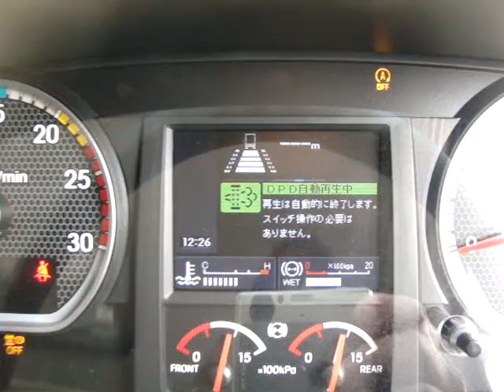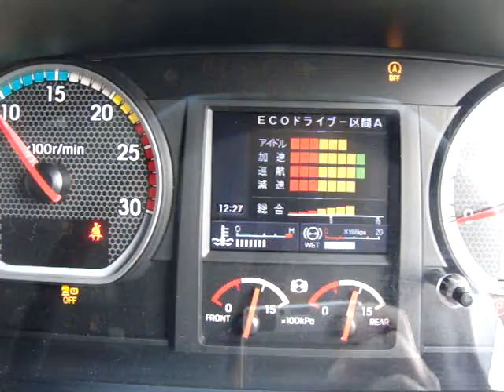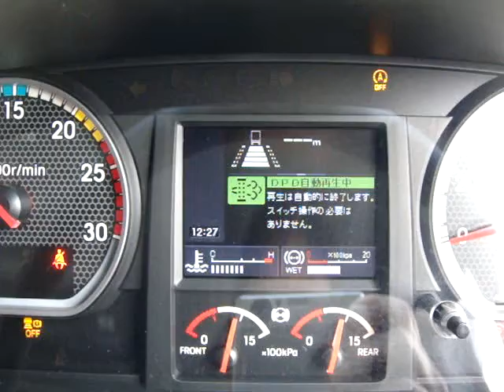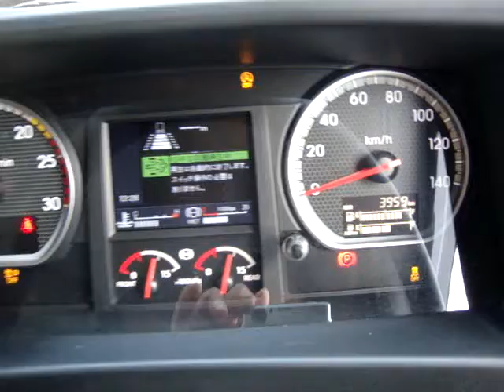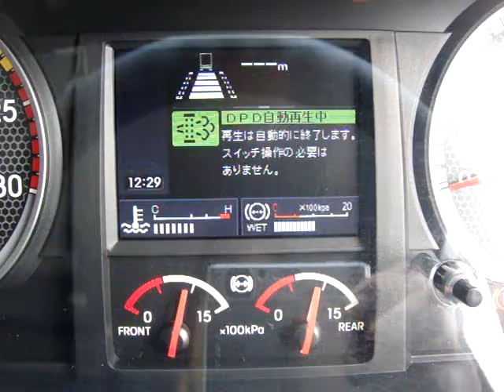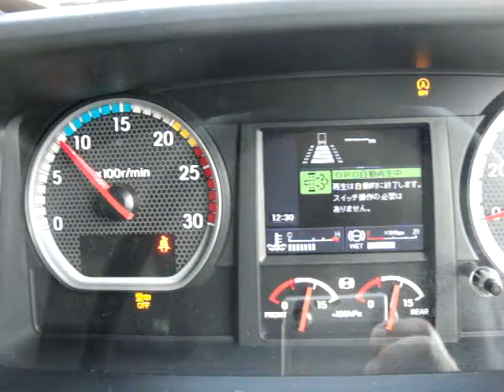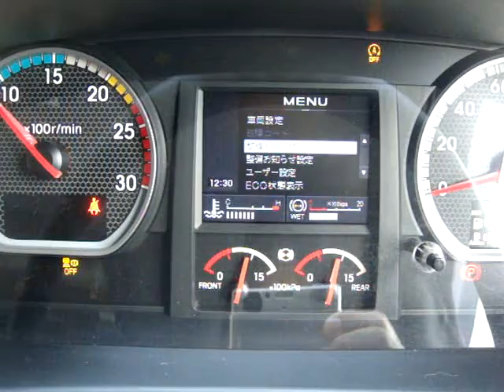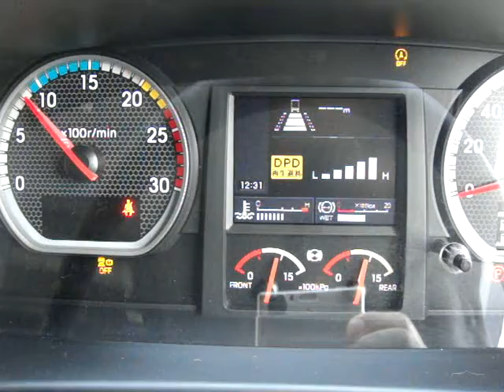ISUZU GIGA ファイブスター DPD 自動再生 2022